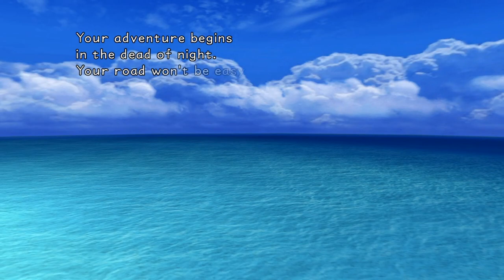[01] Riku's Prologue {Level 1 Master Mode} - Kingdom Hearts: Critical Mix (PC) - Reverse/Rebirth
PC Mods Used (Links Active as of 7/6/2023):
Critical Mix - Reverse Rebirth by XedraDev

Well I COULD do ANOTHER playthrough of Critical Mix...or I could mix in a new mode with Riku as the main character! It's got a gimmick of its own, and things go down real fast with Riku! I decided to go with a more glass-cannon build (keeping away from Oblivion starting out) just so it doesn't feel like I'm doing the same thing with Sora.

Timestamps:
0:00 - Awakening
2:00 - Darkside
4:00 - Darkside Again
5:00 - Leon
6:40 - 3rd District Fight
7:00 - Guard Armor Fight
10:25 - Guard Armor